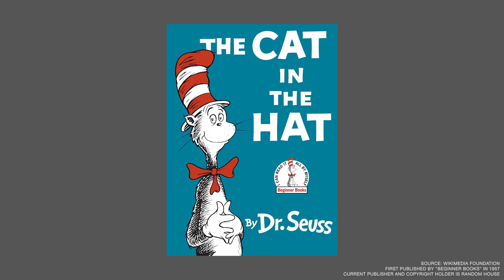The Secret of Worth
It can be easy to get hung up on whether we're worthy to go on the creative journey to discover what we love. The prospect of doing something big for ourselves may seem daunting. Coming from a humble beginning, Debbie struggled to find her place in the art world. Exploring her art another way, Debbie became very successful –  purchasing a beautiful studio and making a good living in the commercial sector. It was everything she thought she wanted. But despite her accomplishments, it wasn’t enough. Debbie felt frustrated and disconnected with her work until she realized that SHE was enough. Now Debbie paints what she feels truly matters, art that comes from who she is. Debbie’s culturally rich work helps give a voice to those without one, and in doing so, she’s also found her own.